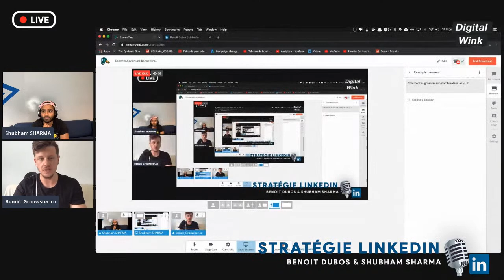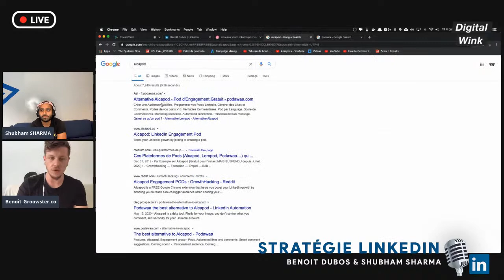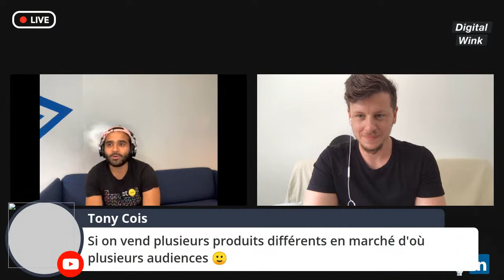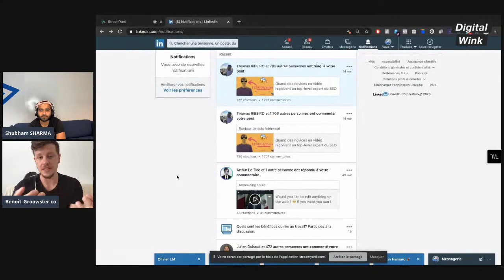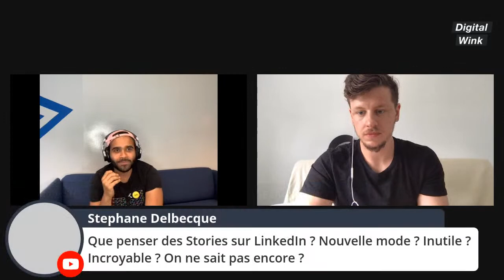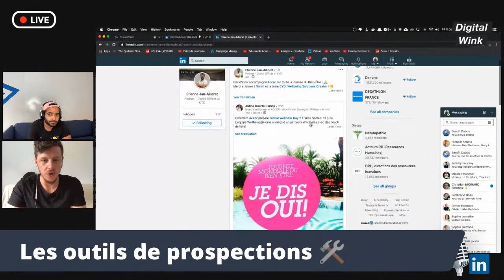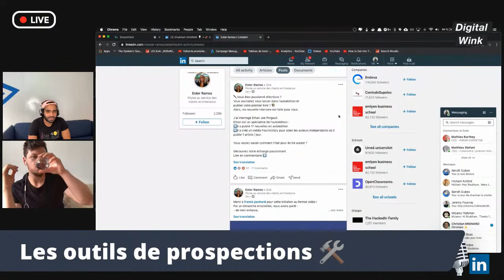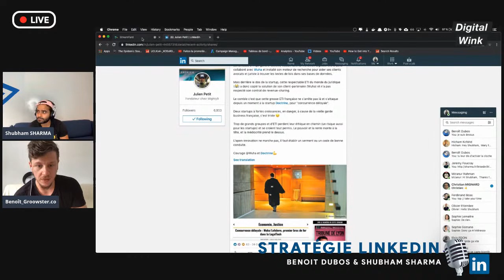Comment avoir une bonne stratégie sur Linkedin. Il nous partage ses secrets 🤫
Avoir une stratégie sur linkedin est aujourd'hui ce qui fait qu'un business B2B réussit ou non! Soit vous êtes visibles, soit c'est de la place pour vos concurrent.

Seul 1% des comptes sur Linkedin publient de manière régulière.

🤫Secret. Les offres exclusives pour entrepreneurs

Aujourd'hui nous avons RDV avec Benoit Dubos qui est le co-founder de l'agence Grwooster. Il est l'un des expert Linkedin que je respecte le plus.

Je vous invite à nous suivre pour ce live